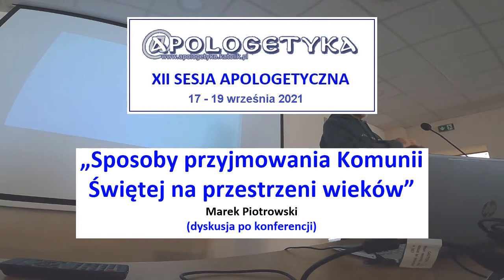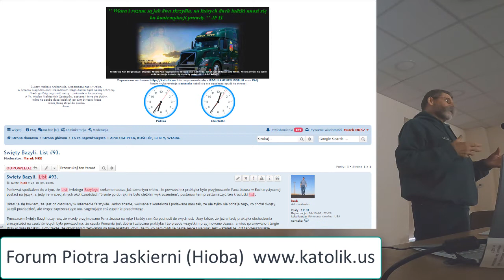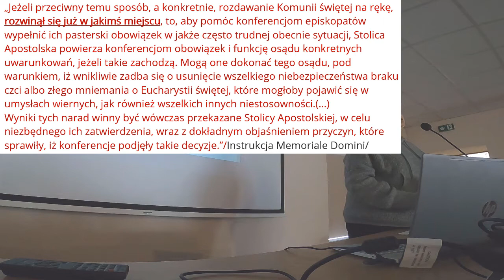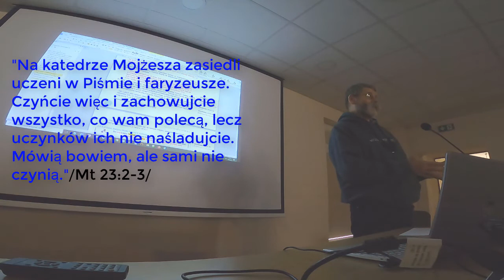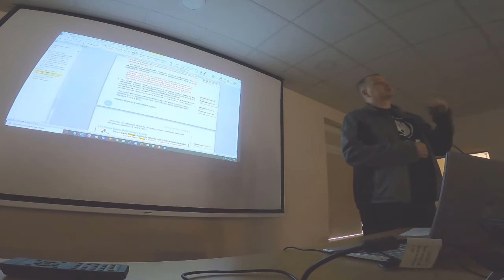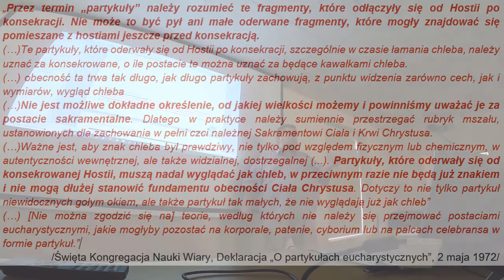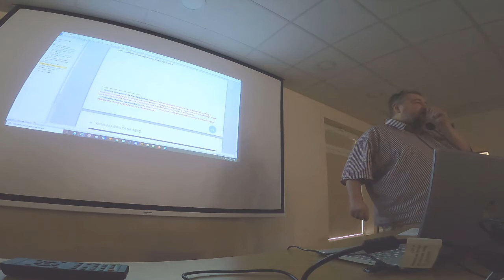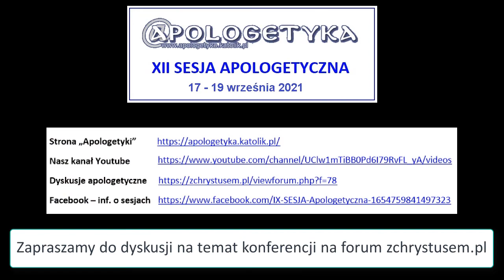Sposób szafowania Eucharystii - dyskusja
Dyskusja po wykładzie
Przedstawienie sposobu szafowania Eucharystii w pierwszym tysiącleciu chrześcijaństwa (ze szczególnym uwzględnieniem sporu „do ust” i „na rękę”)
Marek Piotrowski